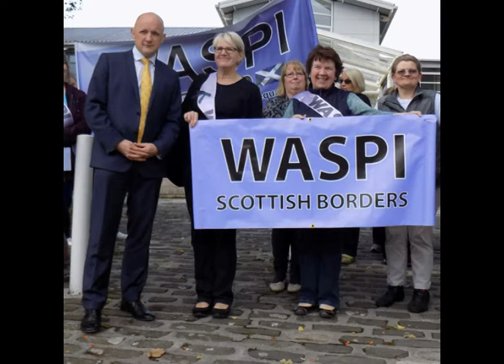WASPI Protest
As part of a 'National Day of Local Action' by WASPI – Women Against State Pension Inequality campaign I went along to Scottish Borders Council Headquarters to catch up with the Scottish Borders contingent – they were addressed by  Vice Convenor Counsellor Jim Brown.  I spoke with a few of thosewho had been moved to come along, including local MP Calum Ker and finally Clair Ramage who had joined me in TD1 Radio studio earlier in the week – fuller interviews will be in Monday's Lunchtime Review on 19th September after the midday news